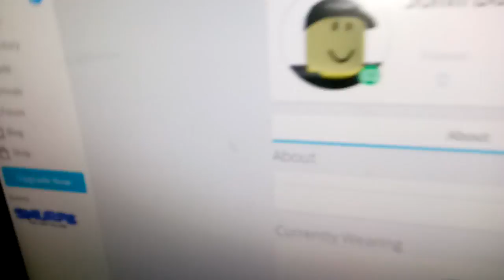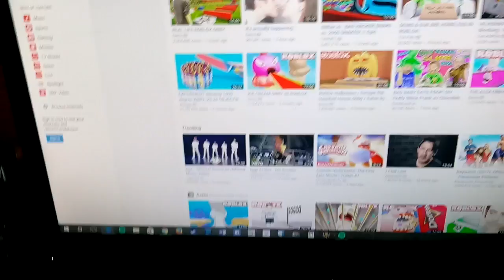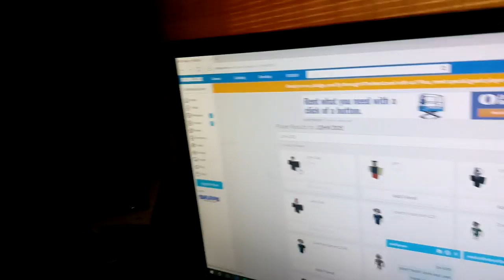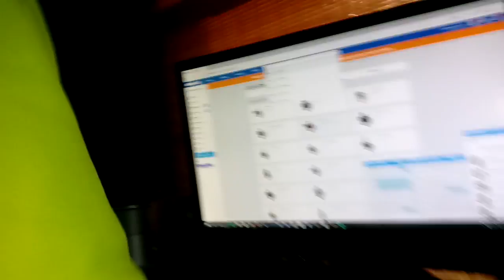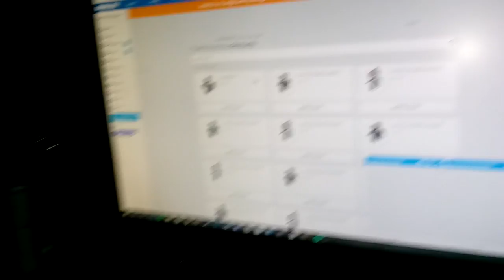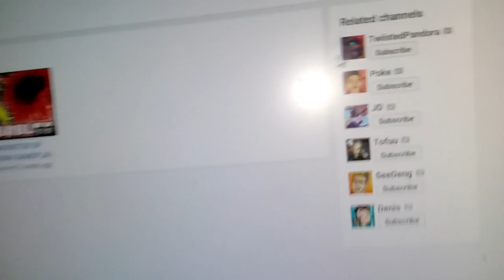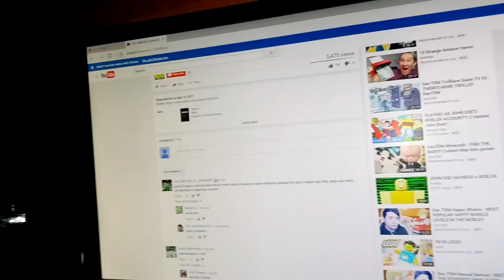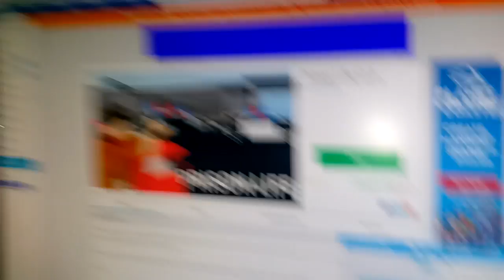OMG JOHN DOE IS PLAYING!?!?!? (not clickbait)